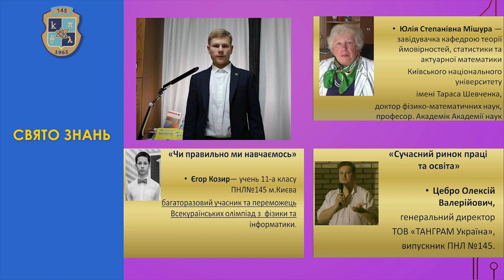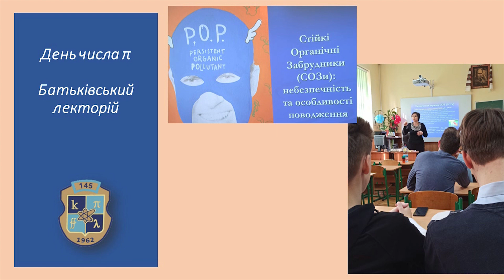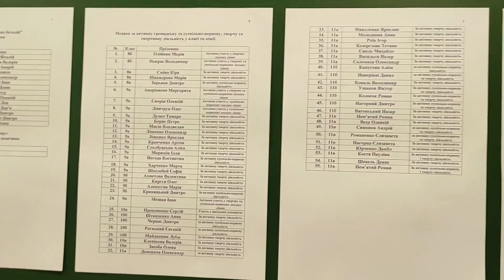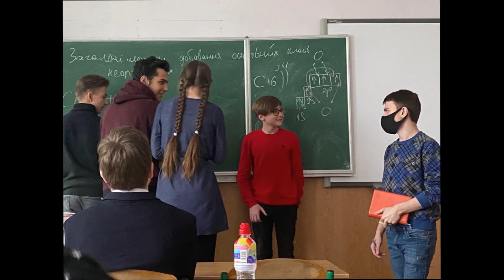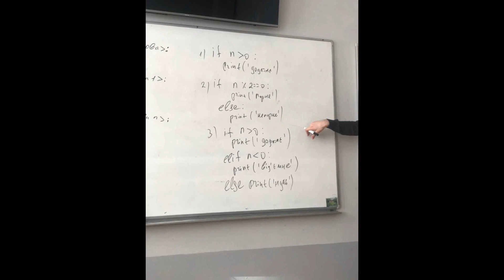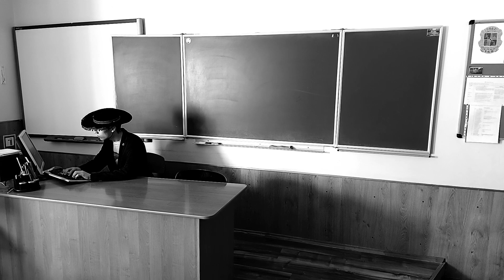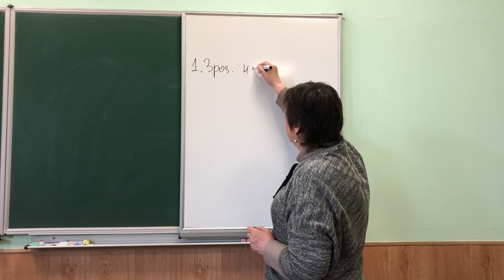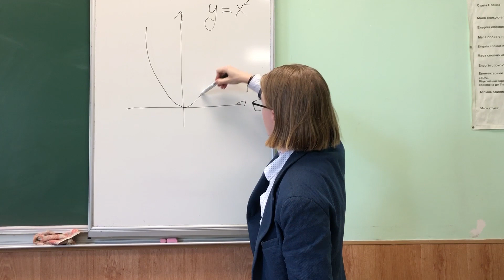Останній Дзвоник 2021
автор сценарію: Надія Пономарьова, Олена Торчило
відеозйомка і відеомонтаж: Анісім Ільїнський
організатори: 10-А клас